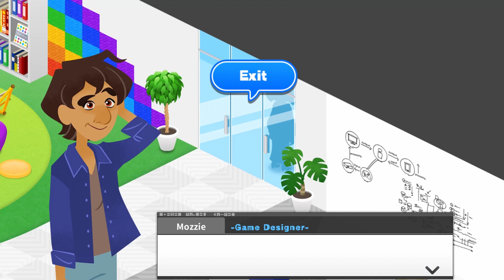Code Shifters!!!Just a couple road bumps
yup